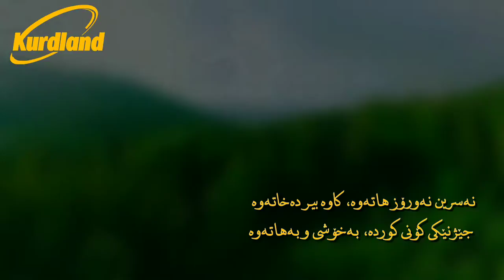Naser Razzazi - Nesrin Emro Newroze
ناسر ڕەزازی
نەسرین ئەمڕۆ نەورۆزە

🔥 نەورۆزتان پیرۆز 🔥